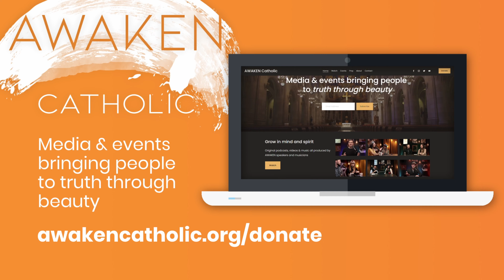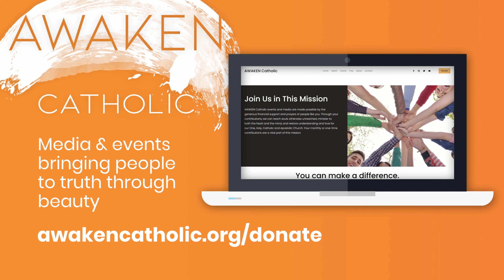"Relationship Goals"- Episode 9 of QuaranTEEN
Dating in high school is hard. And messy. But it doesn’t mean you can’t do it. Society pushes us to date in a way that does not align with our beliefs. So what do we do? What does a healthy high school relationship look like? How do we date in today’s world but still live out our Catholic faith?!

Support QuaranTEEN and all the shows on AWAKEN Catholic by joining the AWAKEN NATION.

Pray with the Hallow app! It's the only audio-guided Catholic prayer app, focused on contemplative prayer and traditional Catholic meditation such as Lectio Divina, Daily Examen, and the Rosary
Get one month for free of the premium subscription by visiting